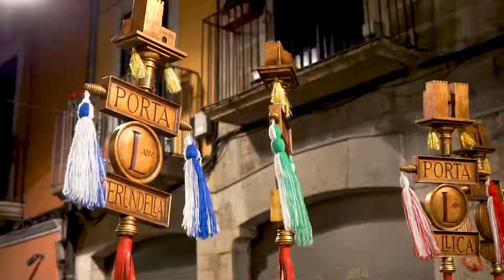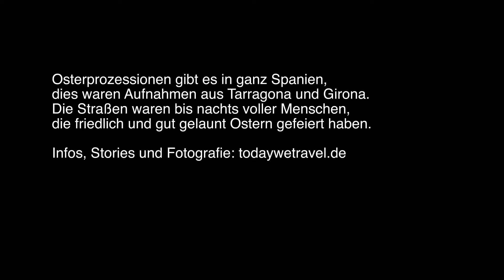Traditionelles Spanien: Osterumzüge in Katalonien!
Wir stürzen uns zur Semana Santa, zur Osterzeit, in die spanische Nacht. In Tarragona und Girona erleben wir traditionelle Osterumzüge.

Unter lautem Getrommel tun die Katholiken Buße und ziehen durch die Gassen Kataloniens.

Mit dieser Kameraausrüstung haben wir das Video gefilmt:

Systemkamera Sony A6000*

35mm Festbrennweite*